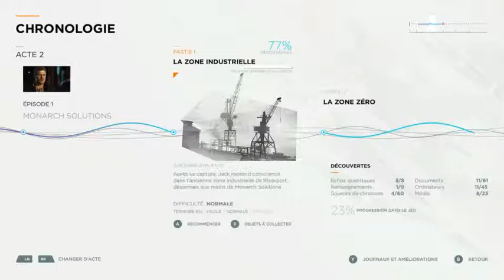quantum break let's play FR #7 la zone zero n° 1